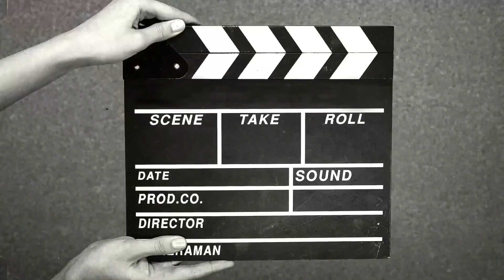Produção par tapete mini mini chama cliente da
🐼 canal da ​⁠@atelielorencroche

📍Vídeo aula do tapete Chama Cliente

Musica da intro:
Músico: @iksonmusic